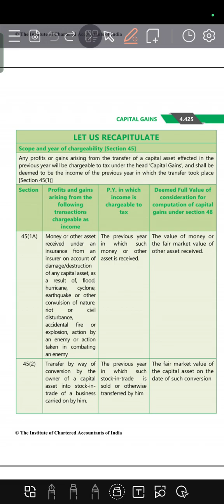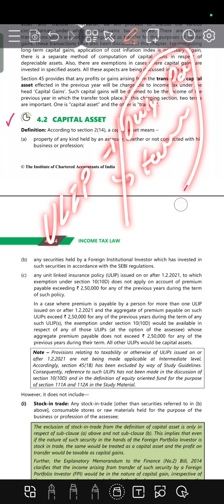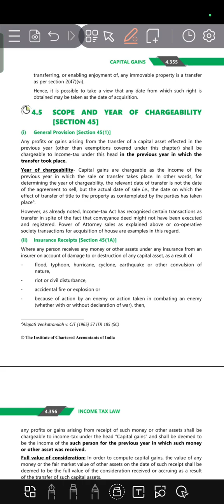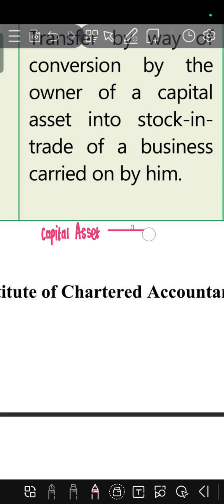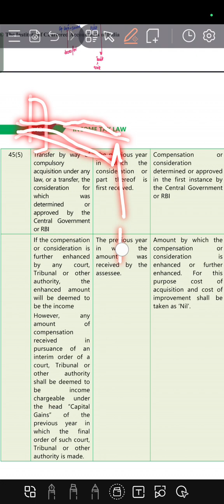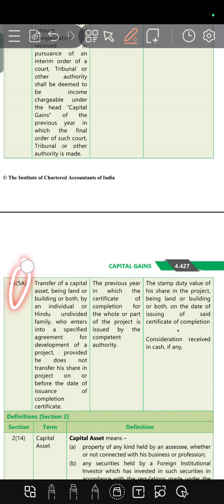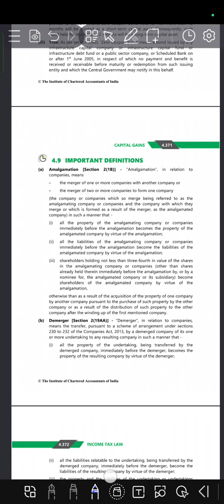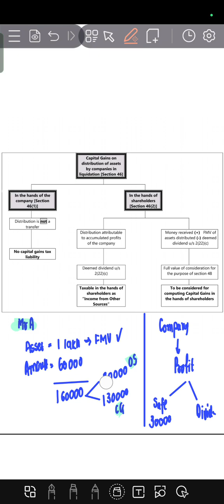#2 Capital Gain | CA Inter ICAI Module Illustration and practical questions with Concepts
• Playlist Link :-